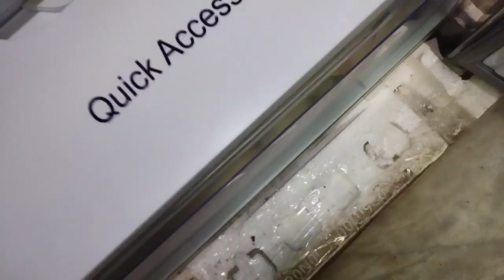Maximizing Size: The Ultimate Diet for Your mastiff breed Dogs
In this video, we explore the essential nutrition and feeding strategies to help your Bullmastiff achieve its full potential in terms of size and strength. Discover the right balance of nutrients, portion sizes, and feeding schedules to promote healthy growth and maintain your giant Bullmastiff's well-being. Whether you're a proud owner or considering bringing a Bullmastiff into your family, this guide will provide valuable insights into optimizing their diet for impressive size and health. Watch now to ensure your Bullmastiff reaches its giant potential